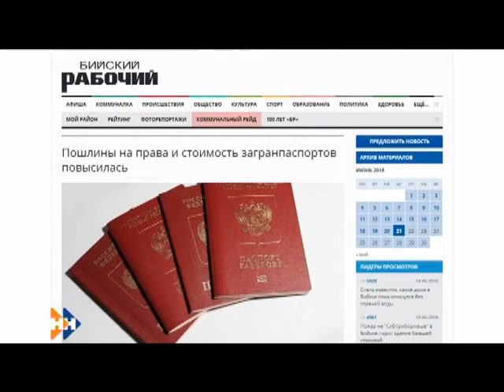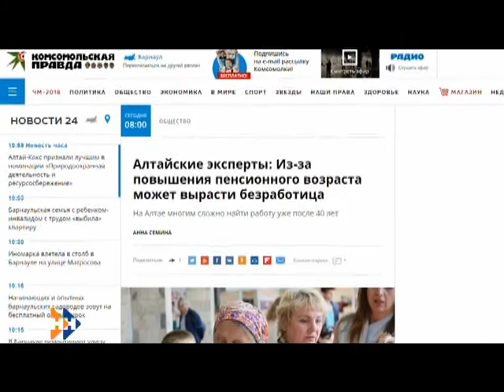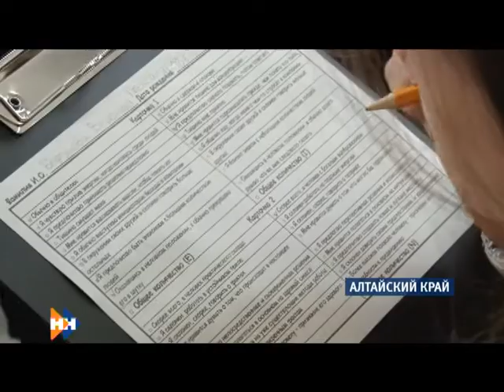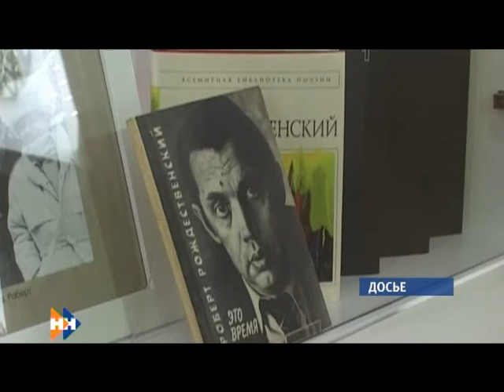Информационная программа «Наши Новости». 21.06.2018. Дневной выпуск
Смотрите в выпуске:

• На барнаульского воспитателя элитного детсада завели уголовное дело за то, что та издевалась над детьми;
• Сегодня барнаульцы могут пройти бесплатное медицинское обследование прямо  под открытым небом;
• В крае стартовали рождественские чтения.